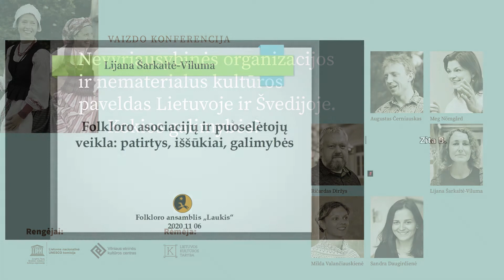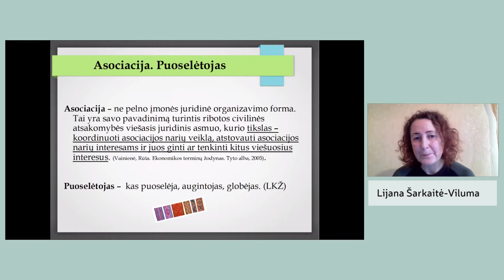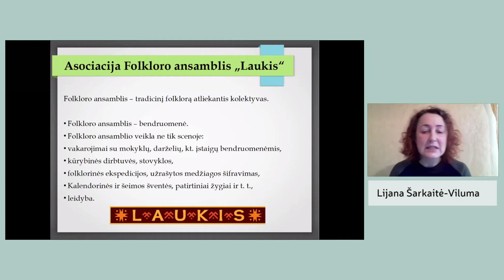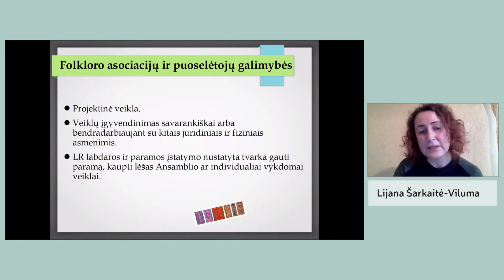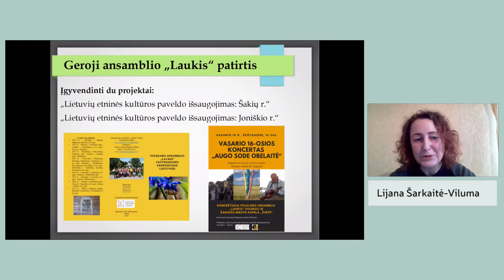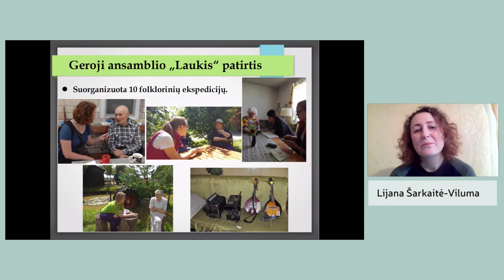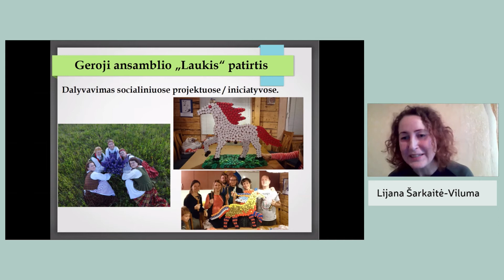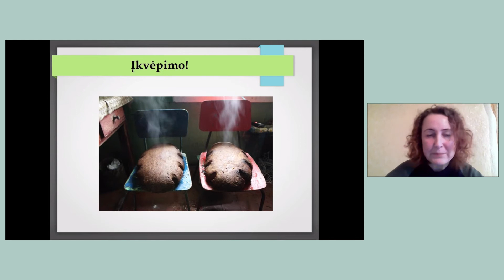Lijana Šarkaitė-Viluma. Folkloro asociacijų ir puoselėtojų veikla: patirtys, iššūkiai, galimybės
Lijana Šarkaitė-Viluma – etnomuzikologė, asociacijos Folkloro ansamblis „Laukis“ vadovė, Vilniaus kunigaikščio Gedimino progimnazijos vaikų folkloro ansamblio „Pamedėlis“ vadovė, veda seminarus etninės kultūros temomis, tradicinio dainavimo ir šokių mokymus, folkloro renginius, organizuoja folkloro ekspedicijas.

Pranešime „Folkloro asociacijų ir puoselėtojų veikla: patirtys, iššūkiai, galimybės“, dalinantis gerąja patirtimi, aptariamos asociacijų, etnokultūrininkų bei folkloristų galimybės vykdyti, kurti, tirti ir įgyvendinti įvairias veiklas bei projektus.
2020 m. lapkričio 6 d. įvyko vaizdo konferencija „Nevyriausybinės organizacijos ir nematerialus kultūros paveldas Lietuvoje ir Švedijoje. Kokios galimybės?”, kurioje buvo pristatytos gerosios nematerialaus kultūros paveldo ir tradicinės kultūros srityje veikiančios nevyriausybinių organizacijų patirtys bei iššūkiai Lietuvoje ir Švedijoje.

Rengėjai: Lietuvos nacionalinės UNESCO komisijos sekretoriatas ir Vilniaus etninės kultūros centras
Rėmėja: Lietuvos kultūros taryba